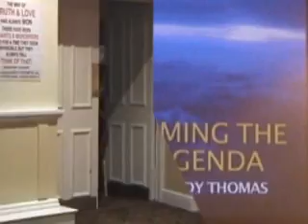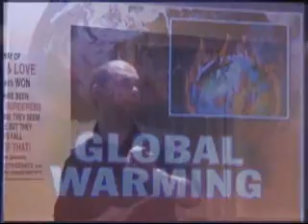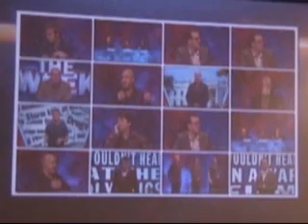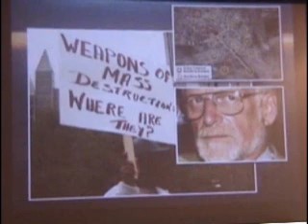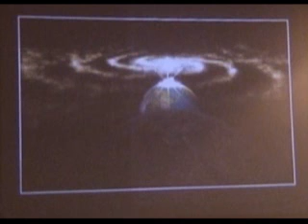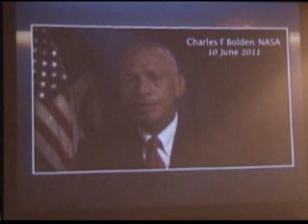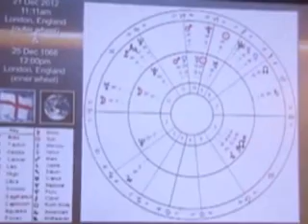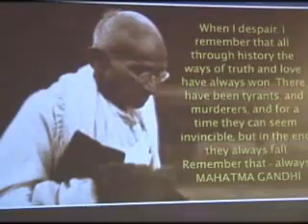TRANSFORMING THE GLOBAL AGENDA - Andy Thomas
Medium to large file - give video time to download before watching - to avoid jerky playback. Andy Thomas has written many books including: The Truth Agenda, Beyond 2012, An Introduction to Crop Circles, Swirled Harvest and A Oneness of Mind. A full list can be found on wwwvitalsignspublishing.co.uk In this video , filmed at the BCG Bournemouth in Nov 2011, Andy covers many facets of the Global Agenda and enlarges on the coming 2012 'happening! connector..com